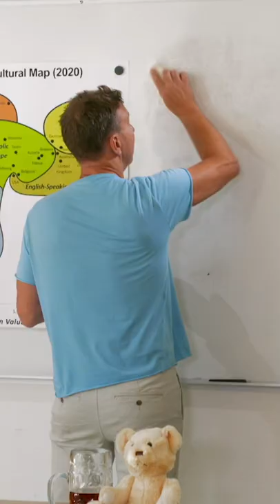Typiskt bra ord. 😃 | Allt för Sverige | SVT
På SVT Play finns fler än 1000 program - hitta din favorit nu!

👇Lämna gärna en kommentar och berätta vad du tyckte om videon!👇